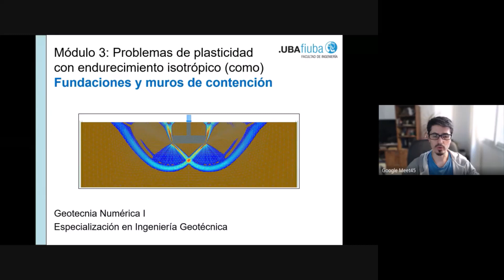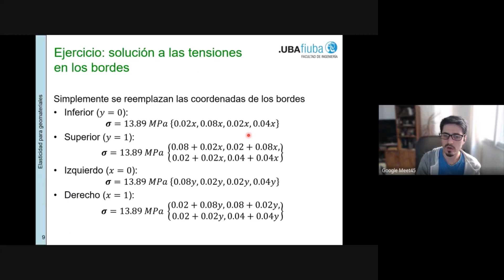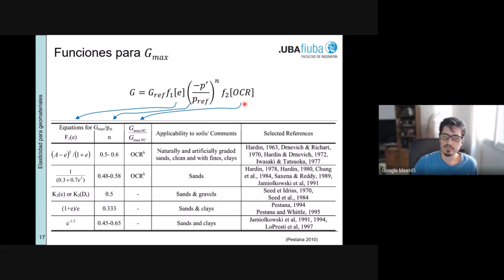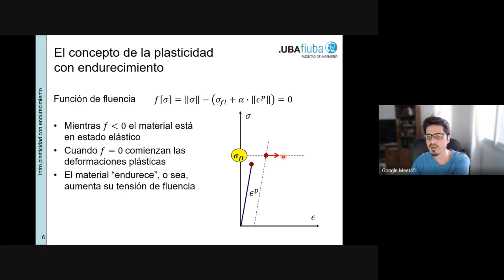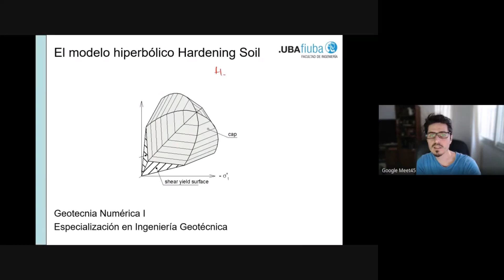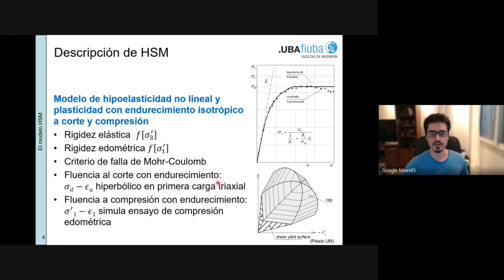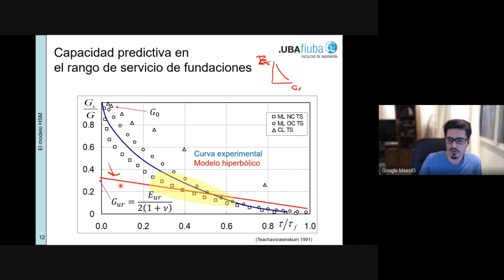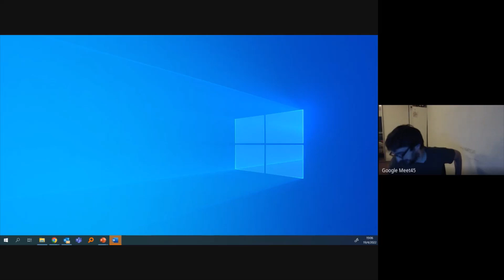GN1 - Teórica 5 Parte 1 - 2022 1C